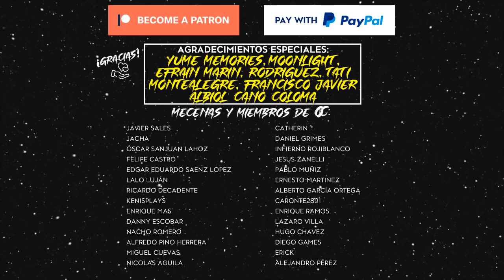Review/Crítica "Gambito de Dama" (2020)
Review de otro de los exitazos en series de Netflix, que con 'Gambito de Reina' vuelve a dar en la tecla de lo que mejor pueden hacer en la plataforma con una Anya Taylor-Joy que se sale... ¡Deja tu 👍🏻 y dale a la 🔔 para que YouTube te notifique SIEMPRE que suba contenido!